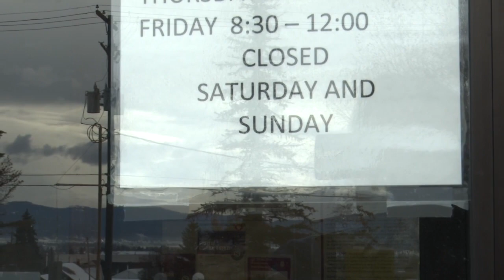Butte food bank staff bounce back after burst pipe floods building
The Butte Emergency Food Bank is back in business after a burst pipe flooded its building, thanks to the hard work of staff and volunteers.